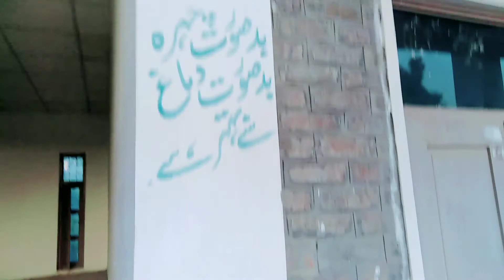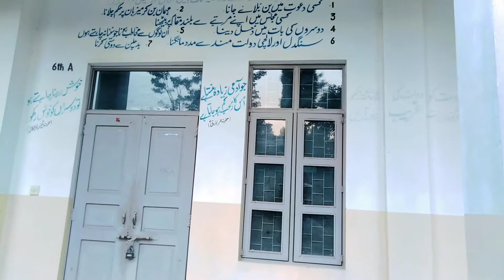Our Village Beautiful High school | Vlog |Rajoyavlogs